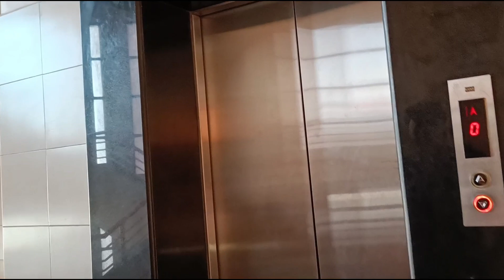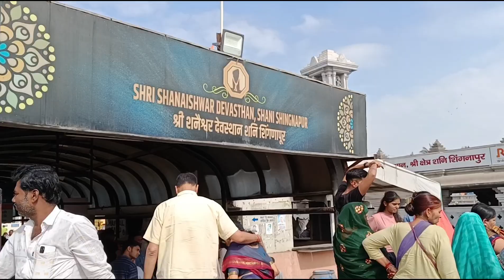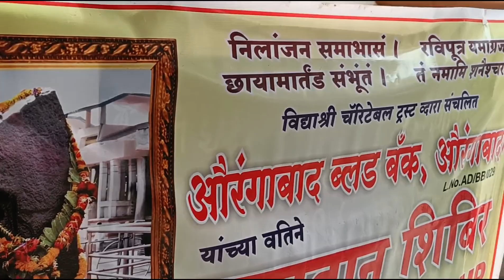Hyderabad to Shirdi Travel (COA SNSI EXP) | Shani Shingnapur Darshan | Shri Sai Prasadalaya